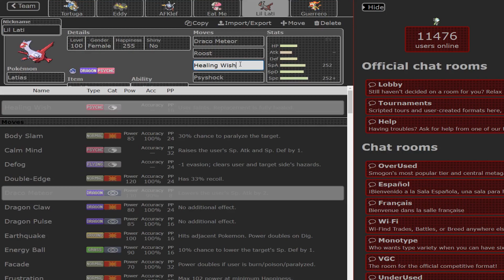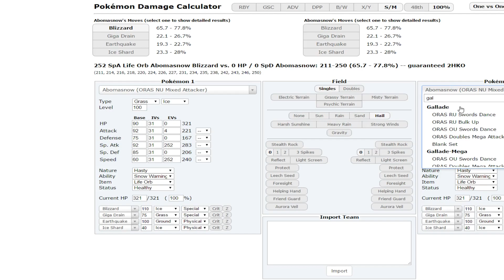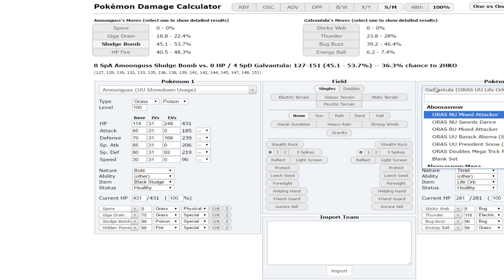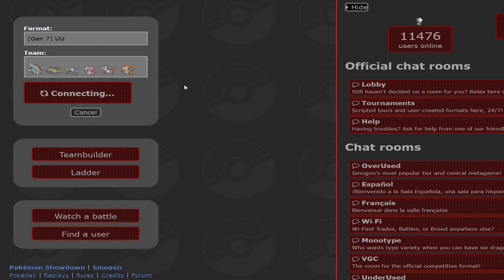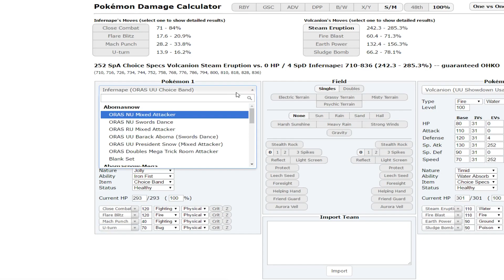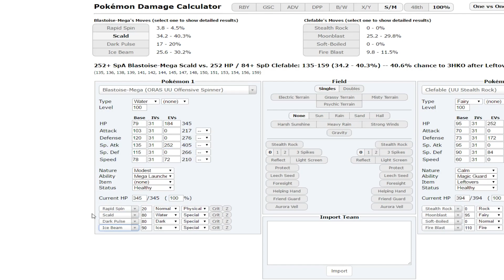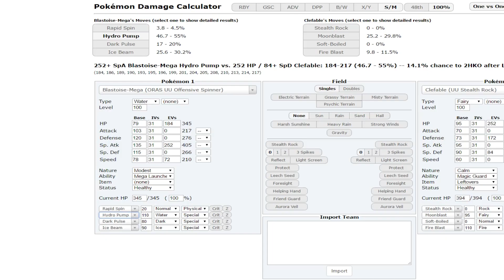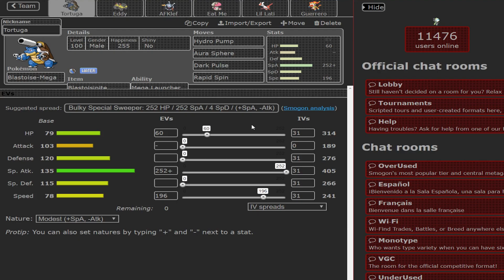"Choice Banded Infernape Still Got it!" Pokemon Sun and Moon UU Showdown Live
Today's upload is gonna be a fun UU PokemonwShowdown Live using a pretty awesome Choice Banded Infnernape team I made. Let me know if you like the team. A pastebin of it is down below. :]